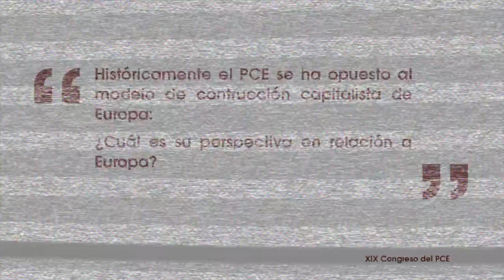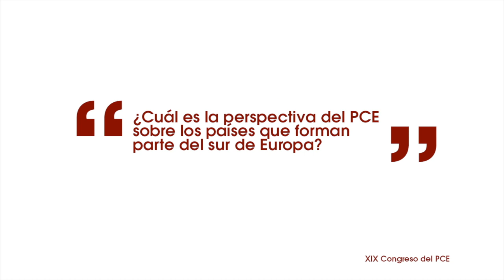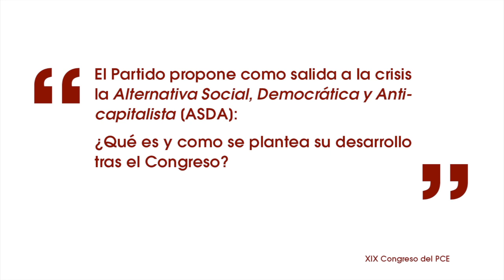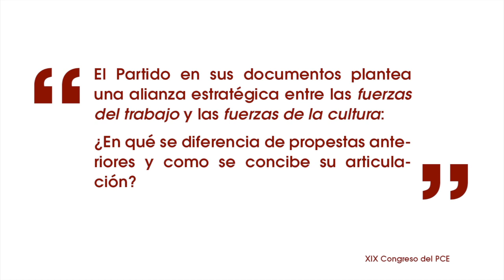Entrevista a Francisco Figueroa sobre política nacional y movimiento obrero - XIX Congreso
Entrevista a Francisco Figueroa, Secretario de Mundo del Trabajo del PCE en torno a las cuestiones centrales de política nacional, internacional y de movimiento obrero que serán abordadas en el XIX Congreso del PCE.